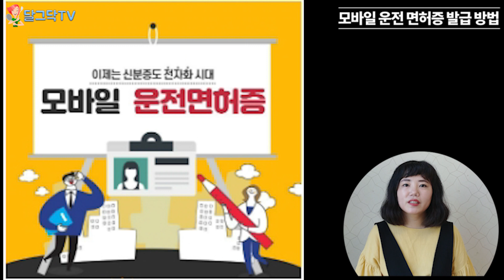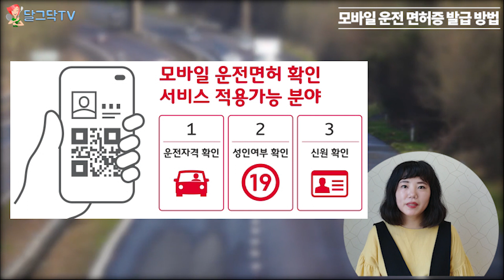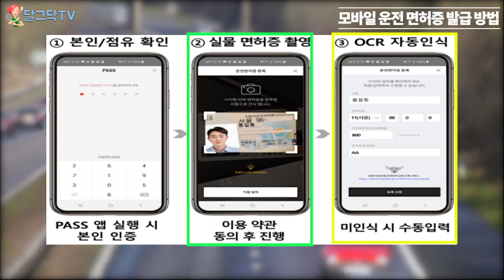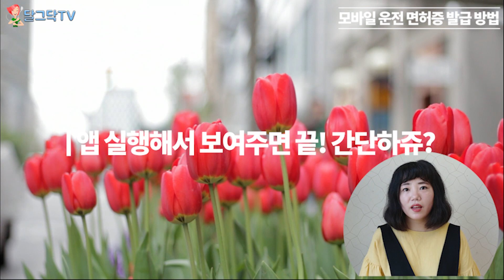신분증을 휴대폰속으로?? 모바일 운전면허증! 니가 왜 거기서 나와??~ 핵인싸 필수템..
운전면허증 이제 들고다니지 마세요.모바일운전면허증 니가 왜 폰에서 나와!
모바일용 인증서비스앱인 'PASS'를 통해서 모바일운전면허증 서비스가 시작된다고 합니다.
어떻게 발급받는지 영상 끝까지 봐주세요~^^

달그닥TV 채널이 궁금하시면?
요리로~~ 클릭!~

달그닥TV 카카오톡 오픈 채팅창 개설~!
궁금한게 있으시다면 문의주세요~^^

귀농귀촌준비,전원주택,전원생활 관련 정보와 함께
달그닥TV가 전해드리는 꿀팁들을
빠르게 시청하실 분들은 구독! 알림체크 해주세요~~ ^^